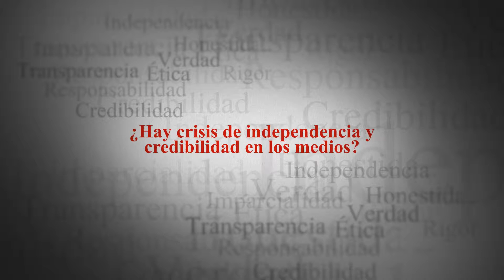Especial - Valores en el periodismo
¿Qué tanta credibilidad hay en los medios de comunicación? ¿Qué representan para la sociedad?
Este miércoles 24 de septiembre a las 10:30 p.m. los periodistas Juan José Hoyos y José Samuel Arango conversarán sobre valores en el periodismo.